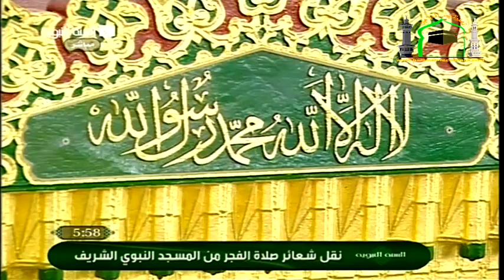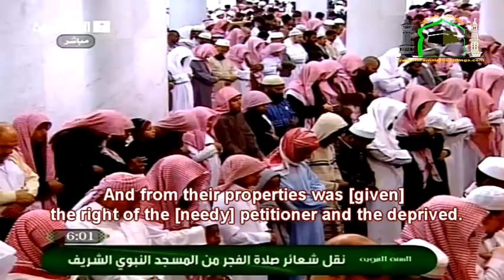Madina Fajr 10th February 2011 by Sheikh Budair Surah Dhariyat w English Translation